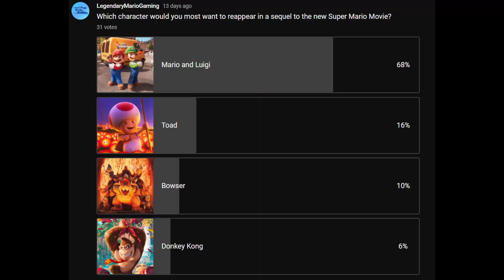The Super Mario Bros. Movie 2 Official Trailer?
- I will be uploading a lot of new videos!

Games that I am playing or I will be playing:
Mario + Rabbids Sparks Of Hope, Splatoon 3 , Pokemon Scarlet and Violet , The Legend of Zelda: Breath of the Wild , Luigi's Mansion 3 , Mario Kart 8 , Super Mario 3D All Stars , Pokemon Legends: Arceus , Animal Crossing New Horizons , Super Smash Bros Ultimate, Super Mario Odyssey , Fortnite , Mario 3D World + Bowser's Fury , Mario + Rabbids Kingdom Battle , Metroid Dread and more!

Gaming Series :
Nintendo, Super Mario, The Legend Of Zelda , Pokemon , Luigi's Mansion , Animal Crossing , Smash Bros and more!

My Channel Description:
In this channel I will play all the games in the world!
- I POST A LOT OF LEGENDARY VIDEOS!